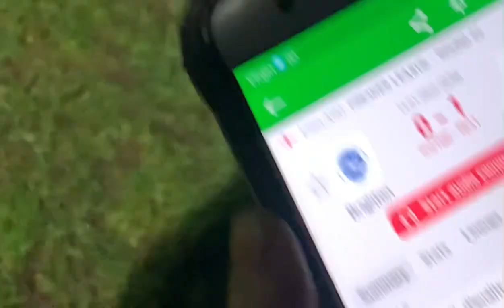Litherland Remyca 1-2 Macclesfield Town Matchday vlog *What a Night*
What a night that was. An icy cold Friday Night hands ect are freezing but who cares ahah. My bottle of tropical burst exploding in my face sadly not caught in this vid but was hilarious a night that I will never forget. Meeting Robbie Savage and Neil Danns two ballers of the game so happy about it. Hope use all have a good night and hope use enjoy my vlog. See use tomorrow for Marine vs Warrington Rylands